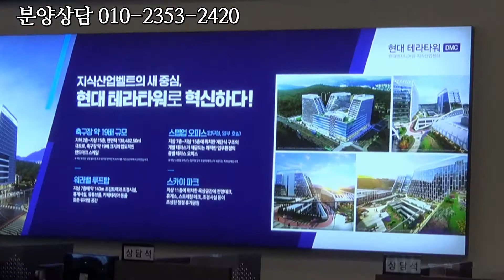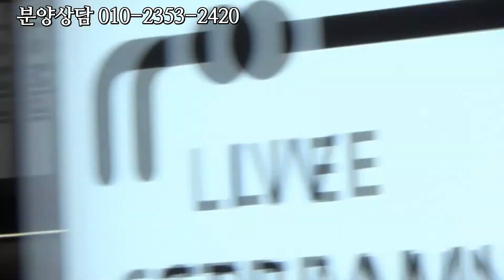이의협본부장의 김용순 가수 2집앨범 축하 금일봉 전달식과 향동지구 지식산업센터 현대 테라타워 DMC 소개 분양상담 TEL:010-2353-2420 2021년7월17일